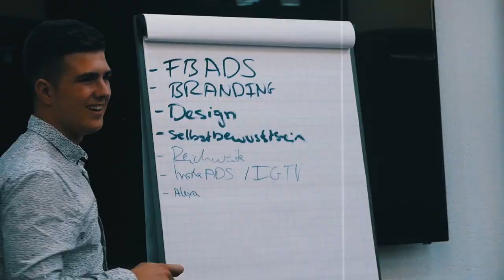Hänge deine KONKURRENZ ab: Die 10 Schritte Anleitung